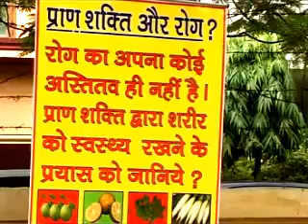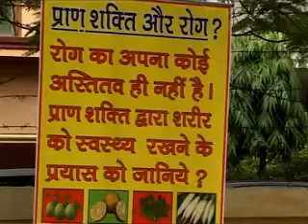शरीर में विजातीय द्रव्य (Foreign Matter)- मल - विष (Toxins) का संचय बनता है रोग का कारण ।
1) Magical Diet Plan   –  2 hours
2) Medicine Free Life –  4 hours

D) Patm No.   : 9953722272